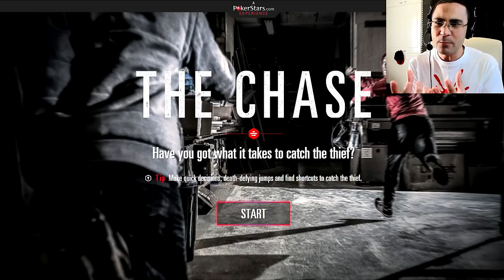Μαλακίες & Street Fighter!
kai stilte tous prosopiko Facebook minima gia paraggelia!!

5342 Ayia Napa
Cyprus

Video & Audio Specs:
Video: Canon EOS 700D + Rode Videomic Pro Microphone
Video Editing Software: Sony Vegas 13 Pro, rendered 30.000 fps
Music Recording and Editing Software: Sony Acid 7, Fruity Loops, Melodyne, and a Yamaha Motif 8 Synthesizer.
Microphone: Neumann TLM-103.
Gaming Screen Recorder: Elgato Game Capture HD60